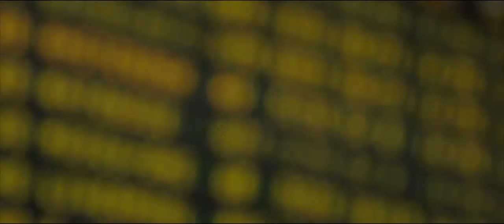Lucas Fox Corporate Video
An introduction and welcome to Lucas Fox International Properties

At Lucas Fox International Properties, our international, multilingual team understands the intricacies of the Spanish local property markets and the global context surrounding foreign investment and property purchasing.

We understand the finer details of the Spanish luxury real estate market. We can advise you on why one area has a great potential to retain long-term property value, while similar properties in a neighbouring district are a riskier choice.

We understand how the property market operates in your location and can help guide you with the knowledge you need in order to make comparisons with the local context.

Lucas Fox International Properties publishes a regular blog and newsletter with the latest property market details, and provides a detailed data analysis half-yearly to ensure you have all the information you need to understand the luxury property markets of Spain.

A professional team and quality services

Lucas Fox employs a full complement of multilingual sales and property management staff who can help you select a shortlist of properties to investigate, matching your investment and lifestyle goals.

We can connect you to a full complement of support services including aparthotel accommodation while you inspect shortlisted properties, advice on market forecasts and key risks and opportunities, and link you to investment and taxation advisers, residency and migration lawyers, international removalists and personal decorators.

Canción
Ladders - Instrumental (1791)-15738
Artista
Lovedrug
Álbum
Wild Blood
AdRev for a 3rd Party (en representación de Music Bed (Music Bed)); UMPG Publishing, AdRev Publishing y 1 sociedades de derechos musicales